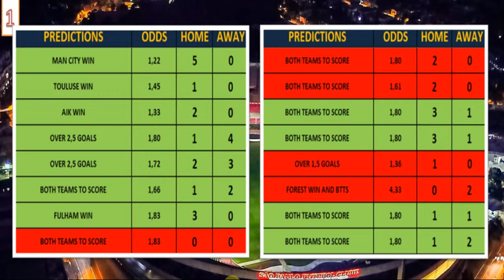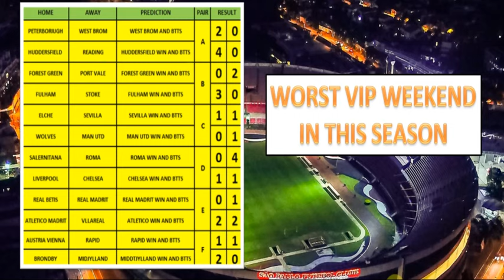WEEK 3 RESULTS OF FOOTBALL PREDICTIONS VIP - PREMIUM BIG 6 - LUCKY 13 - 1X2 PREDICTION